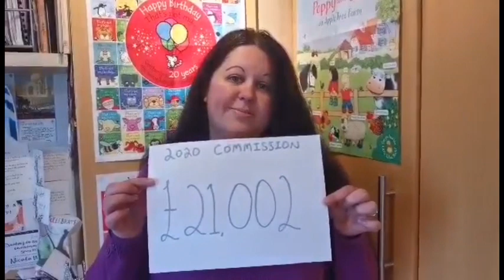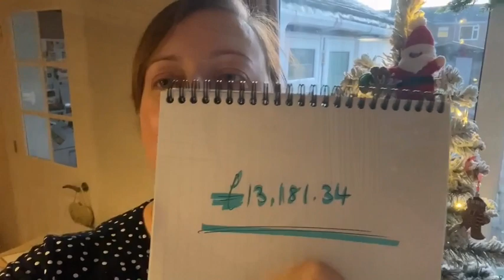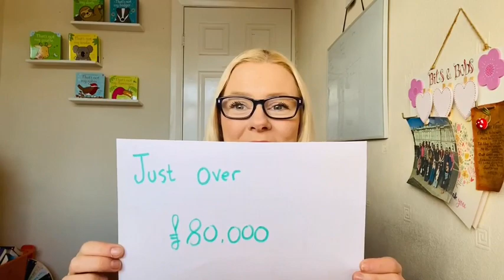Usborne Books at Home real life earnings 2020